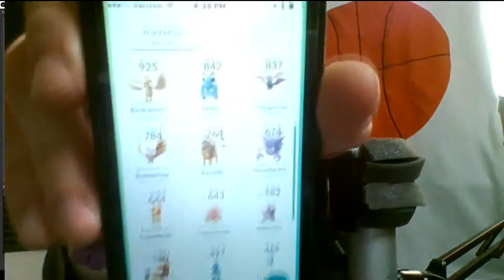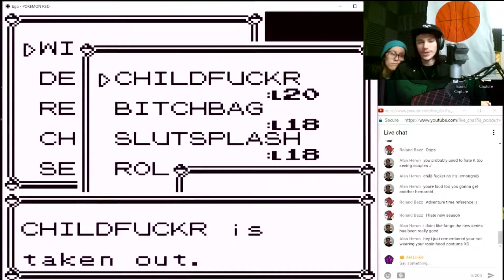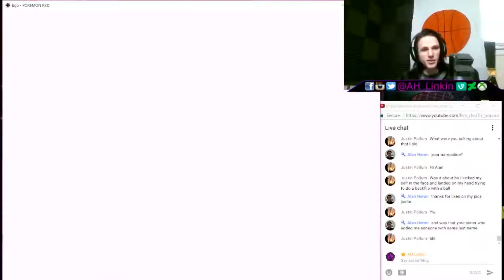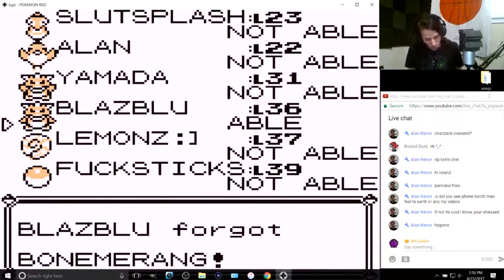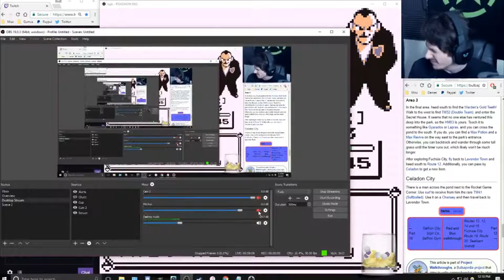Pokemon Red Randomizer Playthrough Highlights